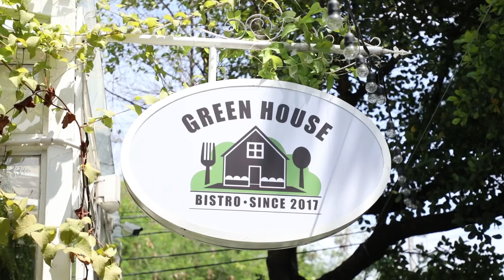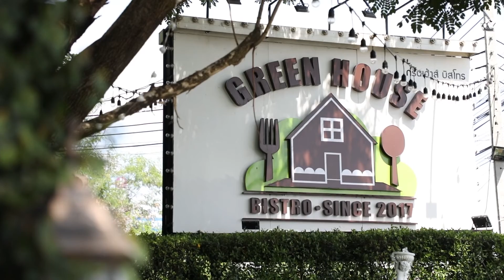Z Cafe ชวนไปกินของหวานพรีเมียม รสชาติสุดพิเศษ ร่มรื่นด้วยต้นไม้สีเขียวที่จัดอย่างเป็นระเบียบสวยงาม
“เอ๊ะ อิศริยา” ชวนไปกินของหวานพรีเมียมสุดพิเศษ พิถีพิถันทุกเมนู ร่มรื่นด้วยต้นไม้สีเขียวที่จัดอย่างเป็นระเบียบสวยงาม ที่ Green House Bistro ถนนชัยพฤกษ์ นนทบุรี
เมนูแนะนำ : บานอฟฟี่กลาส , Morning Thai Tea Toast และLime  Sparkling

รายการ Z-TV เป็นรายการ รถยนต์กึ่งวาไรตี้ ที่จะพาคุณผู้ชมไปสัมผัส...เจาะลึก !! กับรถยนต์ค่ายต่างในประเทศไทย รวมทั้ง ให้ความรู้เรื่องรถยนต์ ทั้งในเรื่องการดูแลเช็คอาการเบื้องต้น การทำความความสะอาด และ การบำรุงรักษา แถม !! ด้วยการพาไปท่องเที่ยวตามสถานที่ต่างๆ เช็คอิน แบบชิลล์ๆ พร้อมชวนกิน ร้านอาหาร คาเฟ่ สุดอร่อย แบบจุใจ ตลอดทั้งรายการ

Instargram : ztvthailand